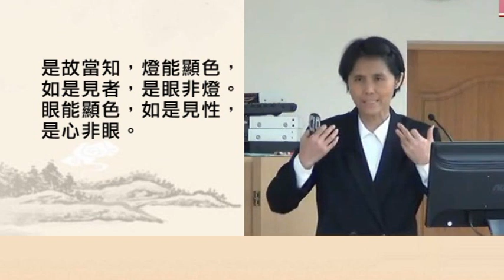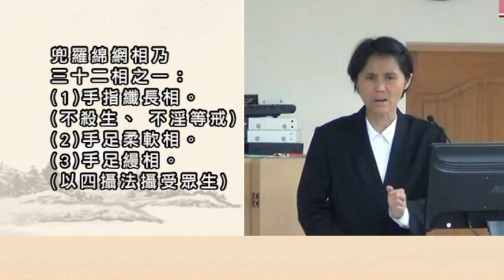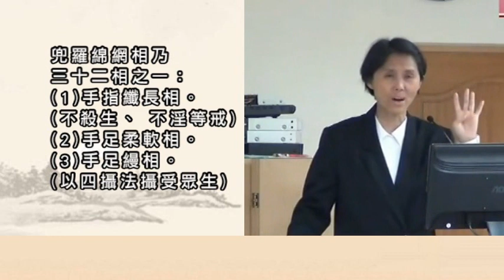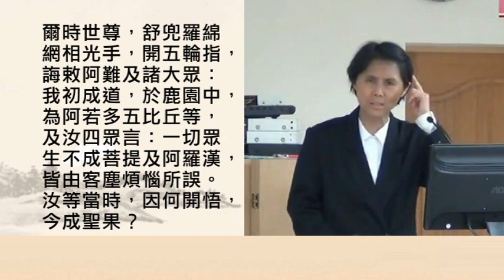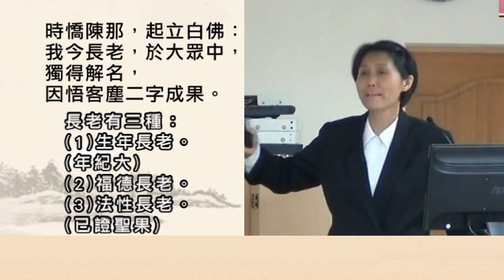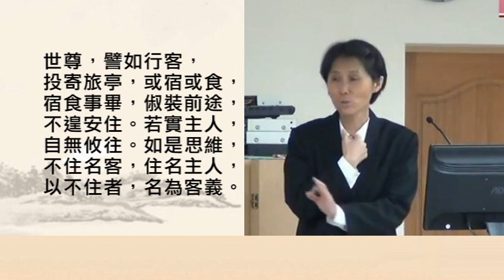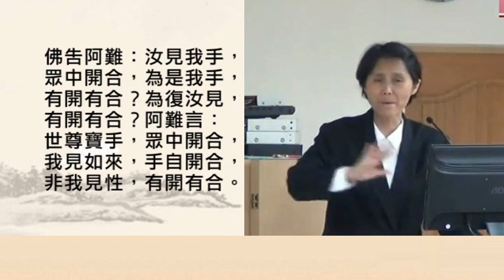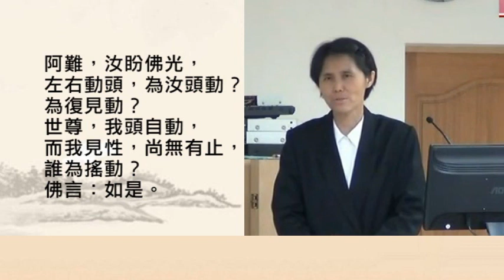019【新版】戴德佛堂【楞嚴經】 102/05/02